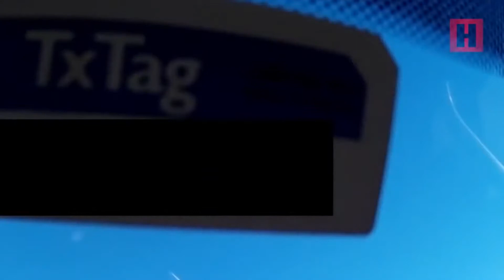USA Car Crashes 2021 | Car Crash USA Compilation 2021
All crashes in this video are non-fatal.Take this video as a learning tool. Be careful on the road. Drive safely and keep yourself and others safe.